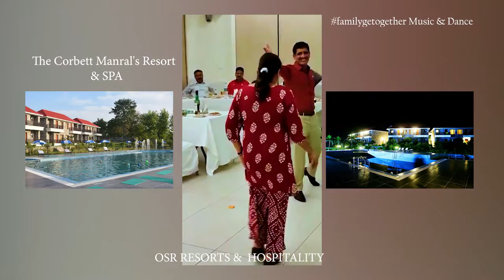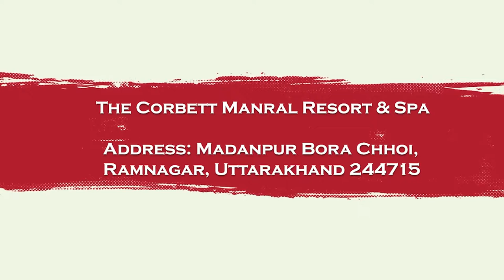MANRAL DANCE & MUSIC NIGHT FAMILY GET-TOGETHERS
THE CORBETT MANRAL RESORT & SPA
(A Unit of OSR Resorts)
A Luxurious Escape in the lap of Nature

1. Exceptional Location
a. Walking distance from Hanuman Dham
b. 5 mins Forest Trek to the Beautiful River Kosi

2. Enjoy a Luxurious Stay at our
a.  Swiss Cottages
b. Pool View Rooms
c. Deodar Wood Rooms with 5 Star in-room amenities

3. Fine Dine @  : Our Restaurant serving Indian & Continental palates

4. Relax , Replenish & Rejuvenate with
a. The Corbett Manral Spa
b. The Biggest Swimming Pool around Corbett (Separate pool for Kids)
c. Well-Equipped Fitness Centre
d. Kids Zone: A Designated Area for Kids
e. Club House – Indoor and Outdoor Activities (Snooker, Carrom, Horse Riding,Cycling etc.)

5. Plan your Corporate Meetings & Events @
a. Our Modern & Well-equipped Conference Hall

6. Your most loved Destination for
a. Weddings, Kitty Parties & Birthdays

Our Exclusivities
1. The Biggest lawn in town for Weddings & Parties
2. Opening the First ever Sheesha Lounge in the area
3. Exclusive Floating Breakfast in Pool on Demand
4. Live Singing, Music and Orchestras
5. Bonfire and Open barbeque

The Perfect Wedding Destination (Enduring Memories)
Offering all exclusive amenities for Weddings & Parties under One Roof

2. Wedding Decorations and Theme parties
3. Wedding Photography and Videography
4. Catering: Indian & Continental
6. Bridal Makeover by Looks Salon
7. Pre-Wedding Shoot Package (With room, makeup artist & meal for the couple)